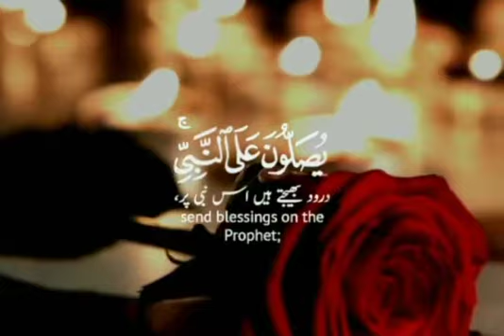SURAH AL-AHZAB,AYAT 56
Video from Malik Amjad#56. بیشک اللہ اور ا س کے (سب) فرشتے نبیِ (مکرمّ صلی اللہ علیہ وآلہ وسلم) پر درود بھیجتے رہتے ہیں، اے ایمان والو! تم (بھی) اُن پر درود بھیجا کرو اور خوب سلام بھیجا کرو#Surely, Allah and (all) His angels send blessings and greetings on the Holy Prophet (blessings and peace be upon him). O believers! Invoke blessings on him and salute him with a worthy salutation of peace abundantly (and fervently).SURAH AL-AHZAB,AYAT 56